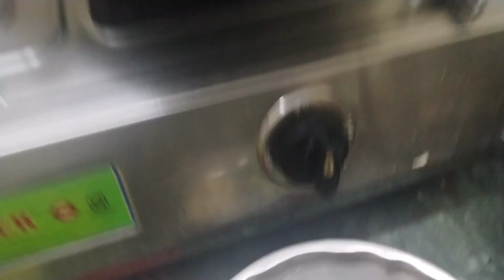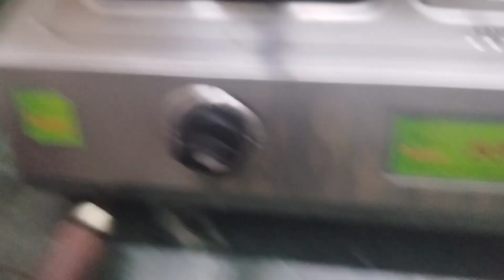Aaj to aarav ne vlog shoot Kiya..itne hi papad bnaye, milk shake with 🍦🍨🍦🍨@Shalutiwari82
New to this channel? Let's be friends ❤️ this side shalu. busy mom of 2 kids just following my passion through my channel. I make videos diy and daily life vlogs If u r new this channel Please click on subscribe button to keep motivated

 👉 Shalutiwari82

If u like my videos please show your love with a big thumbs-up 👍

L❤u all
Stay blessed 🙌